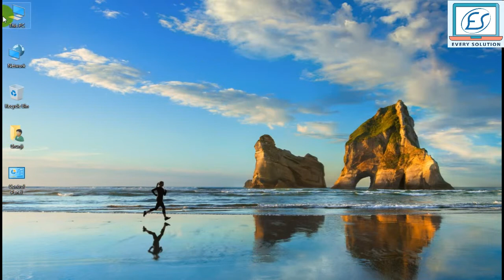How To Install Windows From USB Device Part-4 Desktop Icone Win10